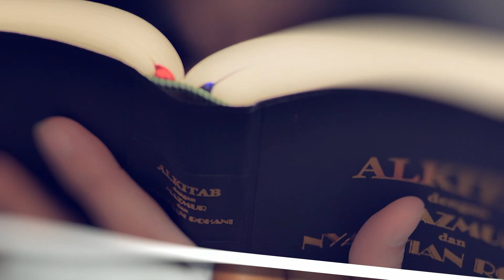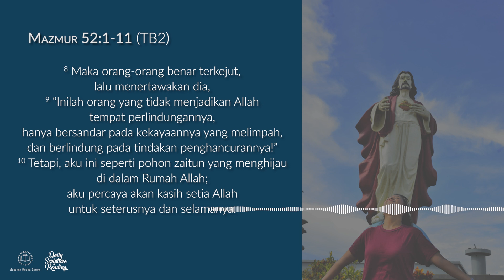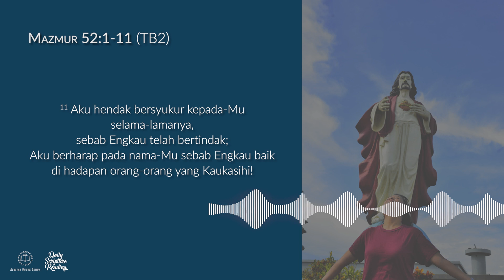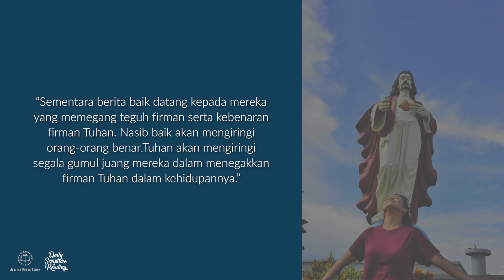MEMILIH TETAP DI JALAN-NYA - Daily Scripture Reading 23 September 2024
Bacaan renungan: Mazmur 52:1-11 (TB2)

Sahabat Alkitab, perbedaan orang fasik dan orang benar terletak pada pilihan-pilihan kehidupan yang diambil. Apakah hidup dengan mengedepankan hawa nafsu atau senantiasa berpegang pada ketetapan-Nya?